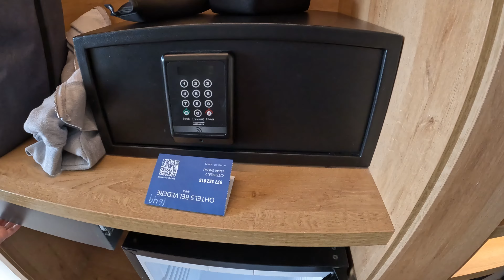Hotel Belvedere: El hotel perfecto para visitar Portaventura y Salou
El Hotel Belvedere fue renovado en 2019, aqui teneis nuestra opinión del hotel y la comida.

Situado junto a Port Aventura y a escasos 700 metros de la playa, dispone de habitaciones totalmente equipadas, renovadas recientemente y con todos los servicios e instalaciones para pasar unas agradables vacaciones.

PORTAVENTURA

Desde Dormir Comer Viajar queremos que te aproveches de nuestros descuentos y ofertas para viajar a PORTAVENTURA WORLD

Todo lo que ves aquí lo hemos probado por eso podemos decir que vale la pena. Nunca recomendamos nada que no hayamos probado primero.

- Cambia tus divisas con un descuento y recíbelas en tu casa

Recuerda que comprando en nuestros enlaces a ti no te supone ningún gasto más, pagarás lo mismo que si fueras directamente a las webs que te ponemos. A nosotros nos dan una pequeña comisión que nos sirve para mantener el blog.